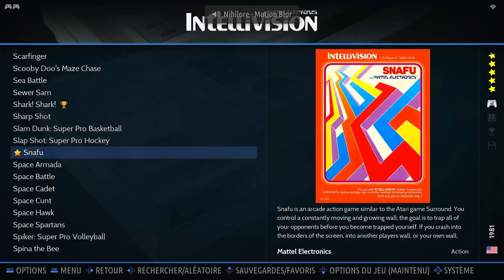Snafu Game 10/10 Rounds Intellivision Emulated